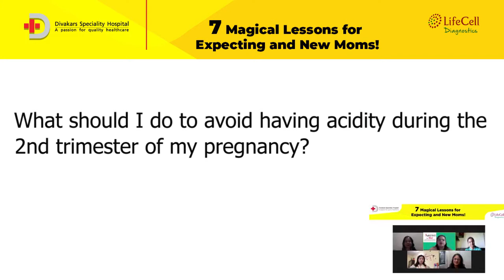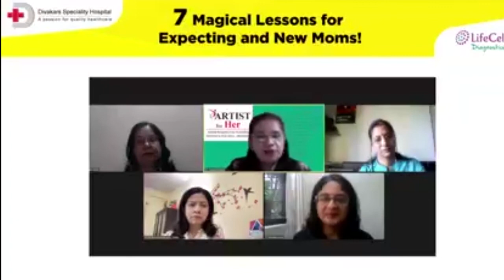What should I do to avoid acidity during the 2nd trimester of my pregnancy?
Dt. Sheetal Joshi from Divakars Hospital talks about the right kind of diet during pregnancy which will help manage acidity well. Gourds help manage acidity well. All types of gourds – the bitter gourds, little gourds, ridge gourds, bottle gourds, sponge gourds, cucumber etc. You should keep yourself hydrated. Do not skip meals. Frequent feeds at intermittent intervals. It is not advised to take fermented food first time in the morning. Dishes like idlis, dosas etc are excellent but during pregnancy it is better to have them later and not first thing in the morning. Less oily, less spicy food should be taken. It is also important to have a proper sleep.